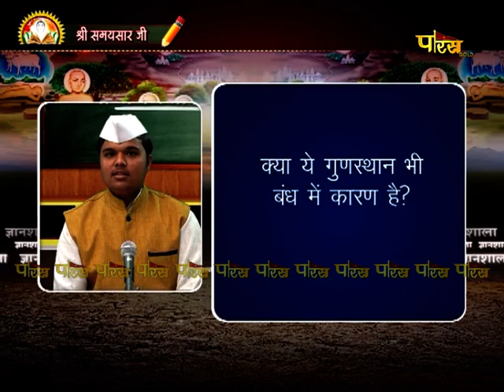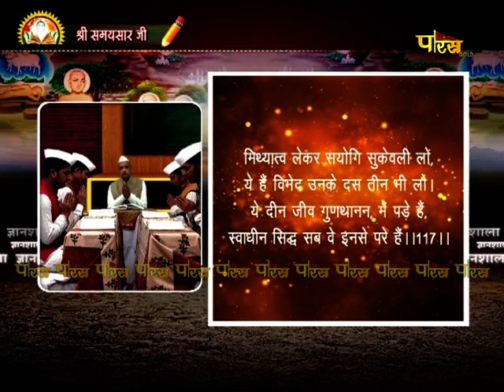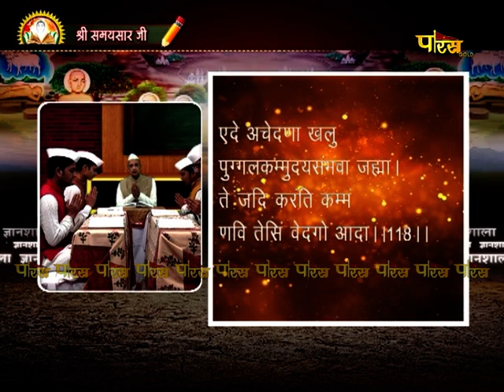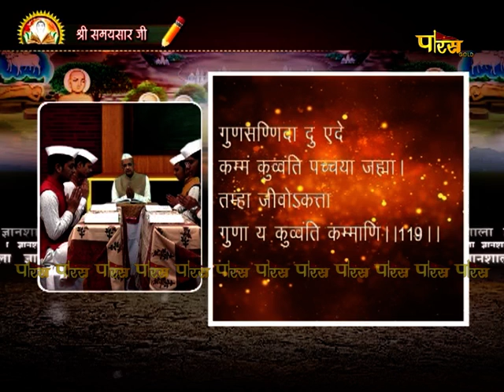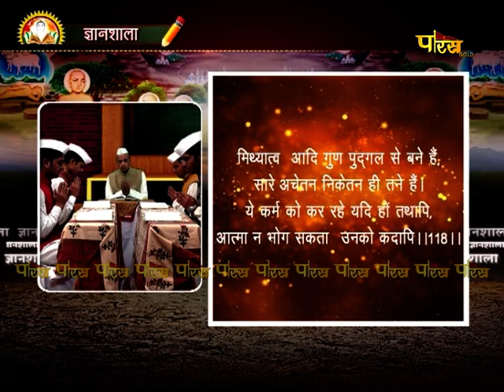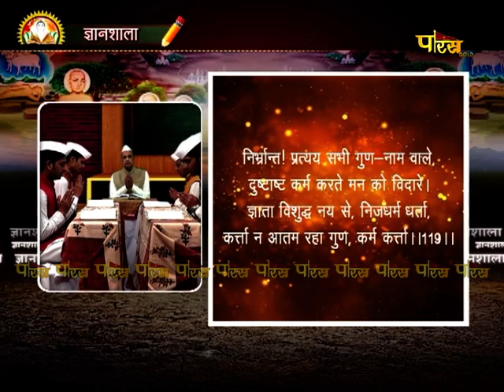Gyanshala | R.L Banada | Samaysar | EP – 56